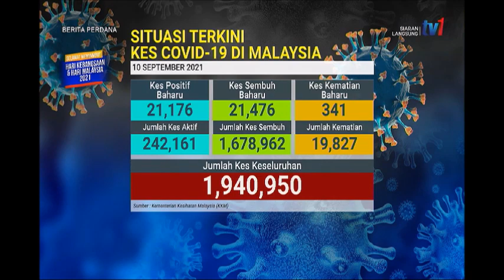10 SEPT 2021-BERITA PERDANA-BILANGAN KES COVID-19 MENGIKUT NEGERI DI MALAYSIA